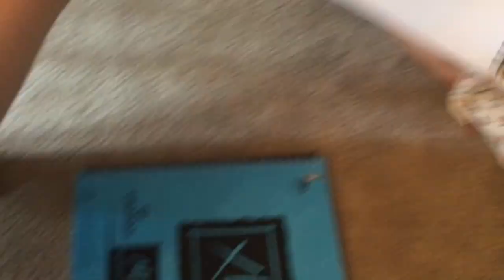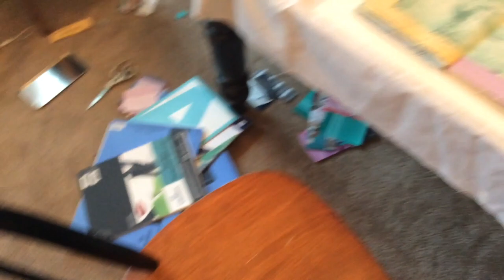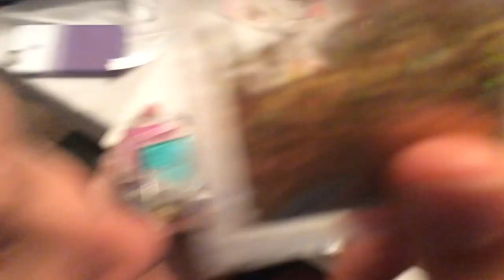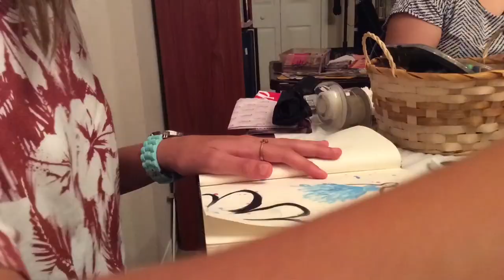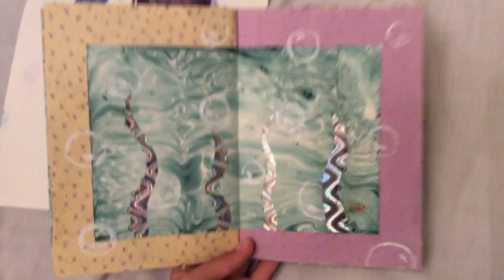ART NIGHT!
Hey people! Thanks so much for clicking on this video – hope you enjoy! I had a great night with my friends just surrounded by art and creativity. If you do something like this, let me know! I'd love to hear about it.

Iara – Instagram: @bcause.art

Wiz Khalifa ft. Charlie Puth - See You Again (Absence Remix)